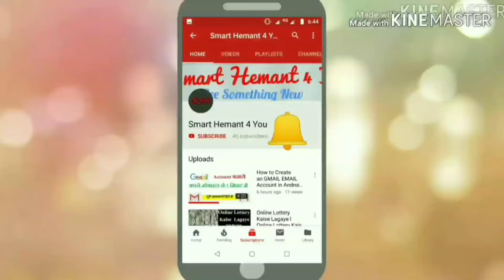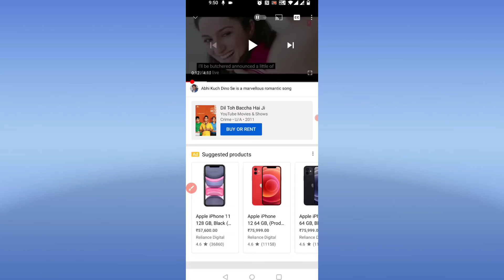How To Turn On/ Off AutoPlay on YouTube | YouTube Me AutoPlay On/ Off Kaise Kare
Hello Friends! This is HEMANT KUMAR, In this video, I am going to show you How To Turn On/ Off AutoPlay on YouTube.